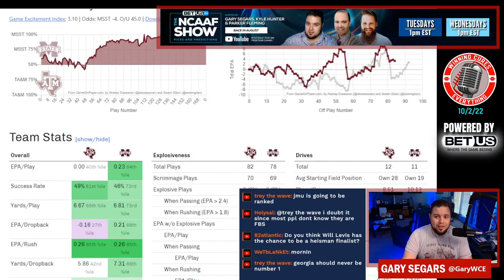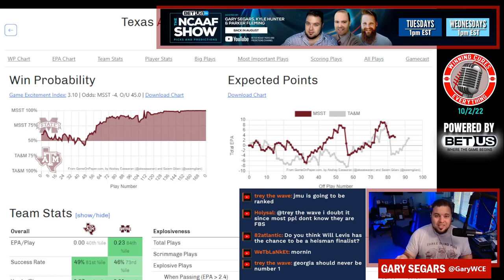Mississippi State vs Texas A&M quick reaction & recap 2022 College Football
Gary gives his quick reaction, breakdown & recap to Mississippi State’s big win vs Texas A&M in Week 5 of the 2022 College Football season.  What do we make of Mississippi State coach Mike Leach or Texas A&M coach Jimbo Fisher after this one?  What happened here, what do the stats say, etc?